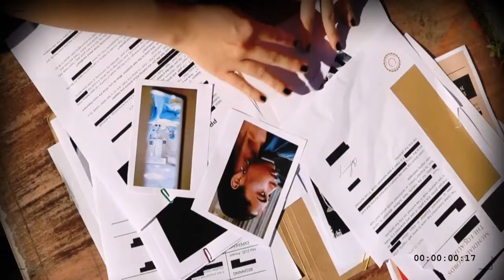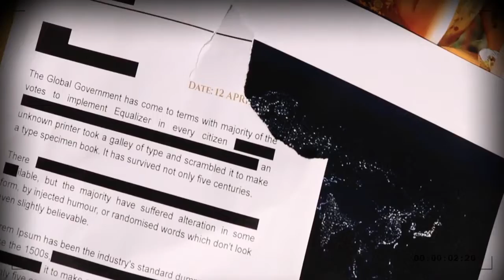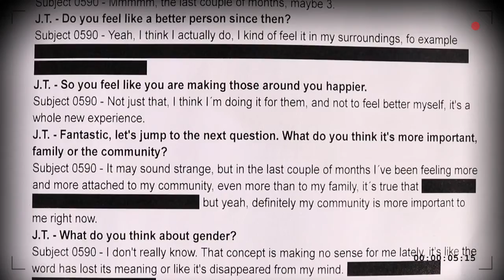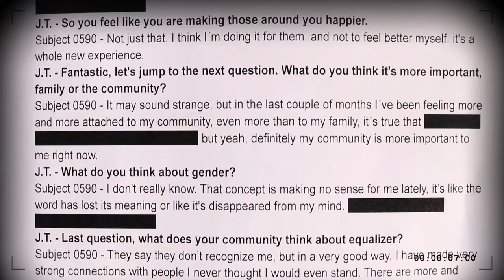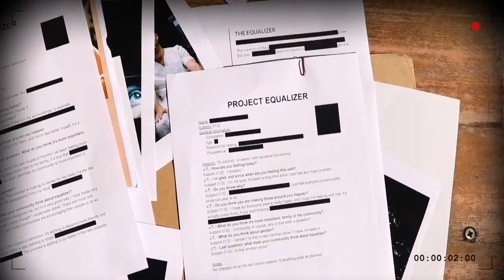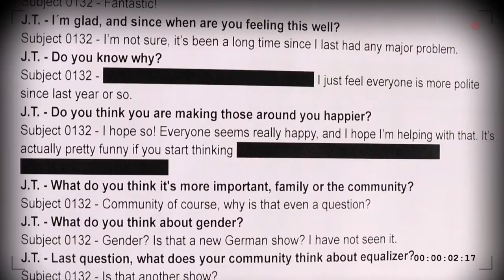EQUALIZER Student Project - 2021 Design the Future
Produced by students for the Design the Future 2021 workshop